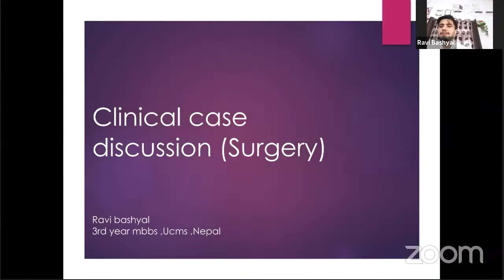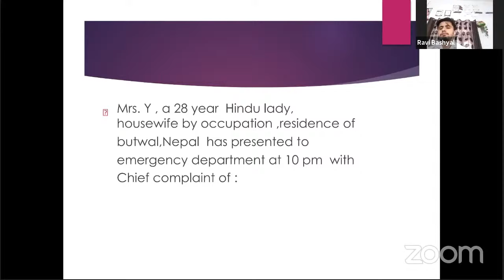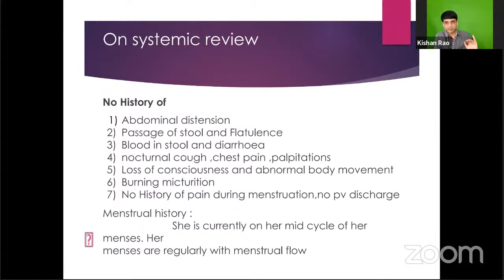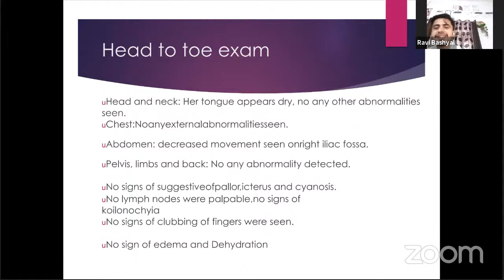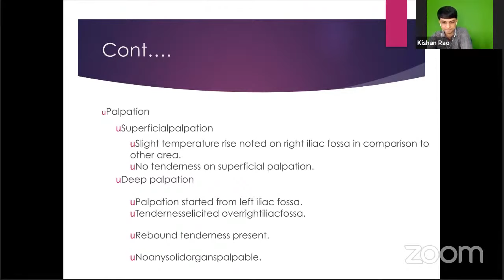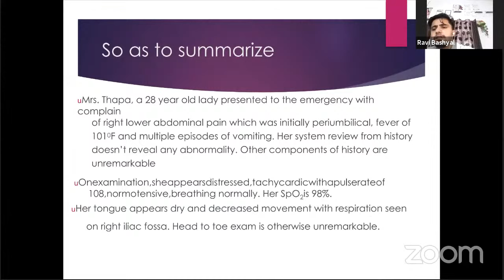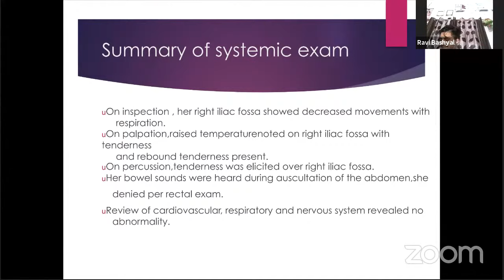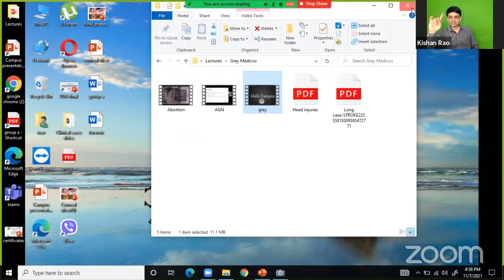APPENDICITIS Clinical Case Presentation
Appendicitis Clinical case presentation by Mr.Ravi Bashyal, 3rd year MBBS, UCMS, Nepal.
Mentor: Dr.Kishan Rao, MS (Gold Medalist), FMAS, DMAS, [MCh CTVS], Founder of The White Army.

thewhitearmy.in

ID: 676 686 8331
Password: whitearmy